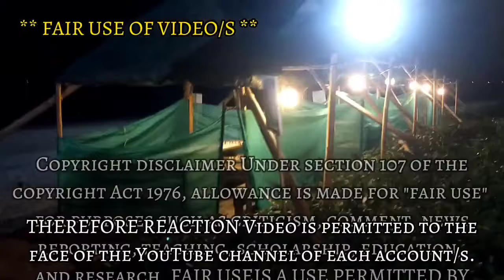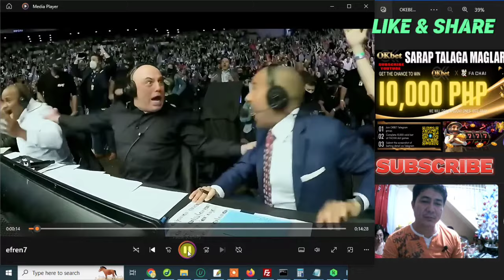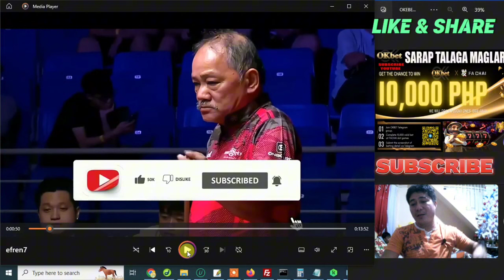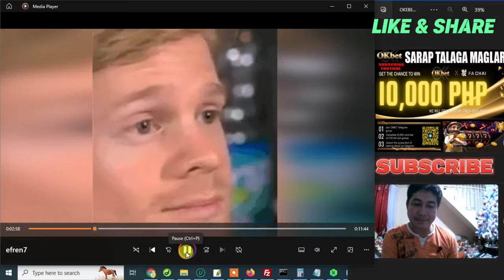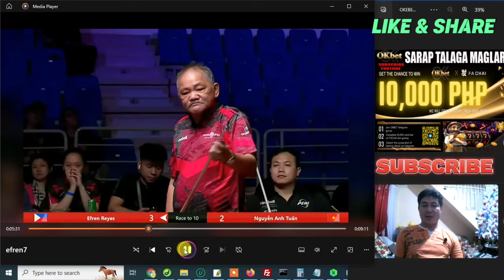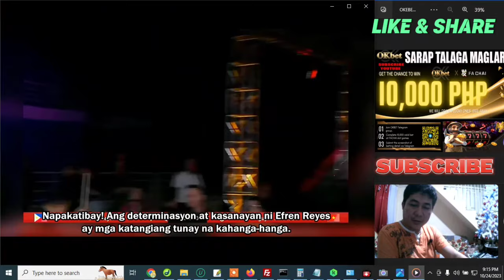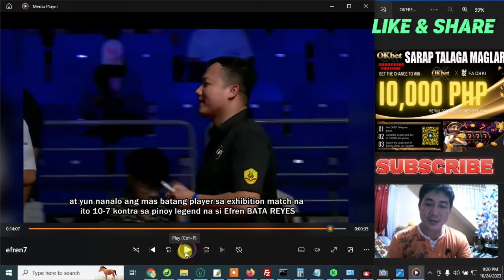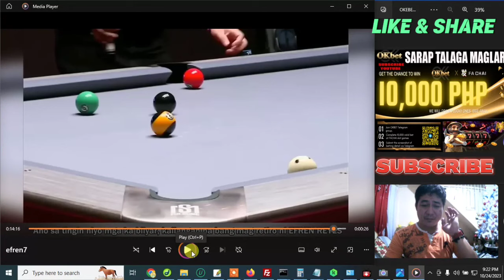EFREN BATA REYES WALANG KUPAS EXHIBITION GAME SA HANOI, VIETNAM NAGPAKITANG GILAS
EFREN BATA REYES WALANG KUPAS  EXHIBITION GAME SA HANOI, VIETNAM

Courtesy : Bilyar Fans